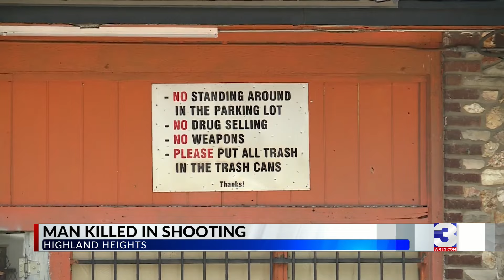Man dead after shooting in Highland Heights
A shooting in Highland Heights left a man dead Sunday morning, according to the Memphis Police Department.